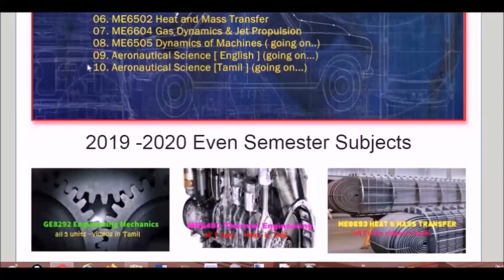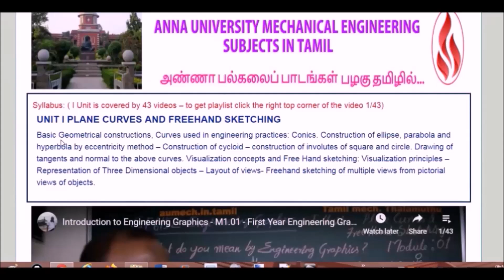Solved Problem related to Forced Vibration(2) - DOM4.11 Dynamics of Machines in Tamil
I hereby explain the step by step procedure to solve the given problem in Tamil.